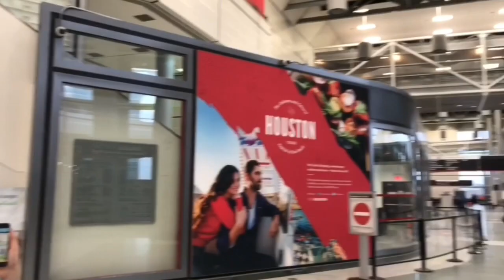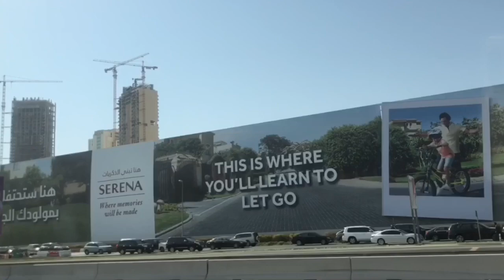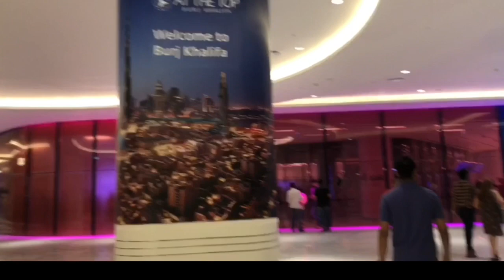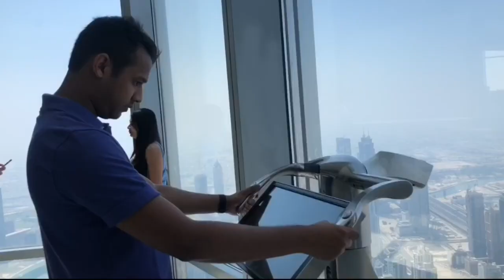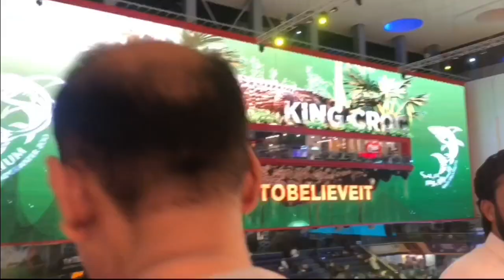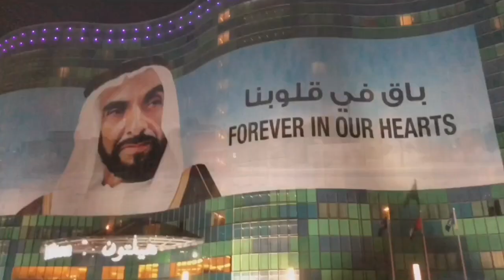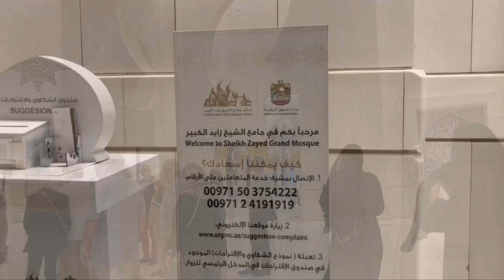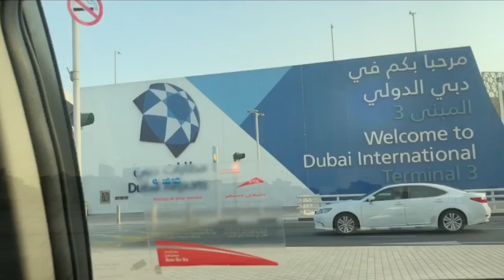Our Honeymoon in DUBAI!🐪🇦🇪 DESERT SAFARI, ASIA CUP 2018, BURJ KHALIFA TOUR | VLOG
Hiii guys! Some of you may or may have not noticed that i haven't uploaded in a min! It's because i was traveling with my husband to my dream vacation DUBAI for 10 days!!! I have been dreaming of going there for a very long time so this trip was very special to me! I really appreciate it! :)

Filmed with : My Iphone 8+